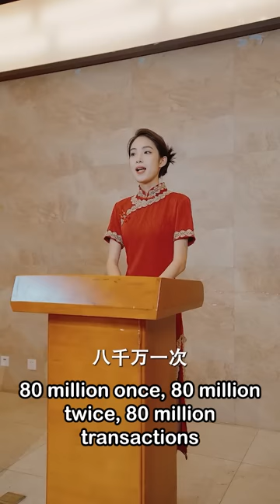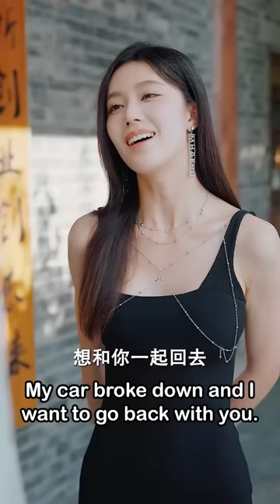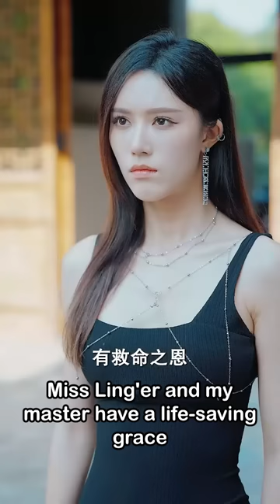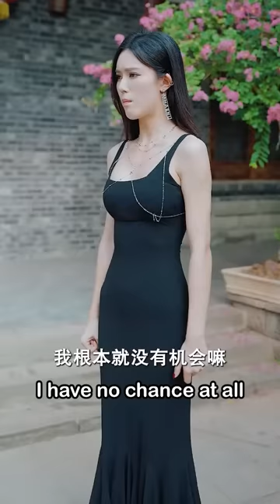总裁为给丈母娘治病参加拍卖会，不料心机男用不正当的手段恶意抢药材，下秒总裁就让他后悔！短剧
《布衣神帅》